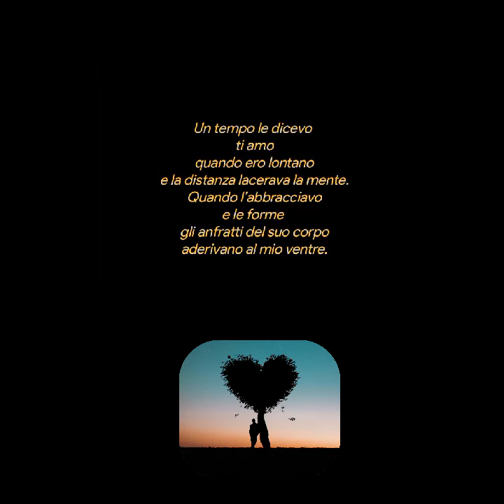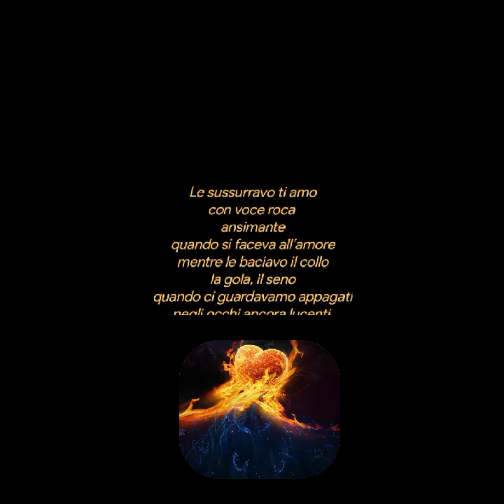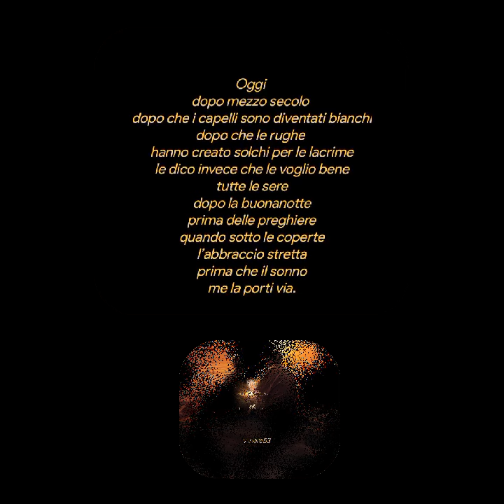TI VOGLIO BENELE VOGLIO BENE ..... Piergiorgio Berardi♥️♥️♥️ Legge♥️Alfonso Basso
LE  VOGLIO
BENE
Piergiorgio Berardi
             Legge
Alfonso Basso
Un tempo le dicevo
ti amo
quando ero lontano
e la distanza lacerava la mente.
Quando l’abbracciavo
e le forme
gli anfratti del suo corpo
aderivano al mio ventre.

Le sussurravo ti amo
con voce roca
ansimante
quando si faceva all’amore
mentre le baciavo il collo
la gola, il seno
quando ci guardavamo appagati
negli occhi ancora lucenti.

Oggi
dopo mezzo secolo
dopo che i capelli sono diventati bianchi
dopo che le rughe
hanno creato solchi per le lacrime
le dico invece che le voglio bene
tutte le sere
dopo la buonanotte
prima delle preghiere
quando sotto le coperte
l’abbraccio stretta
prima che il sonno
me la porti via.
Creative video
annare53 ♥️